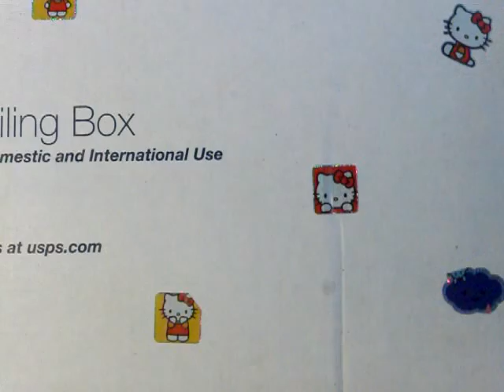Yay!!!!! My Very First Swap,,, With JAHAIRALOVE!!!!!! Part1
This is my frist swap,, and i did it with the amazing JahairaLove!
Thank u so much mamaz,, for the opportunity!!! i love everything! OMG,,,,,,, THANK U! =D

JahairaLove Channel::.